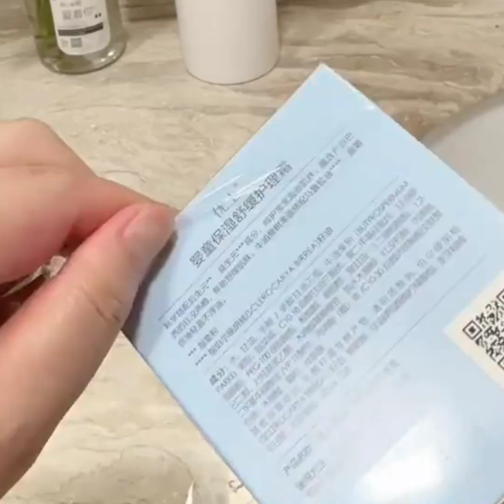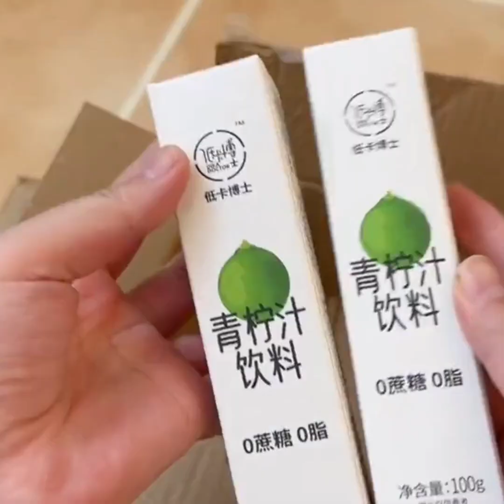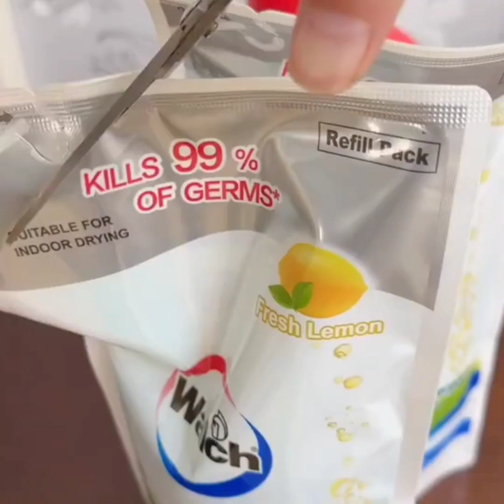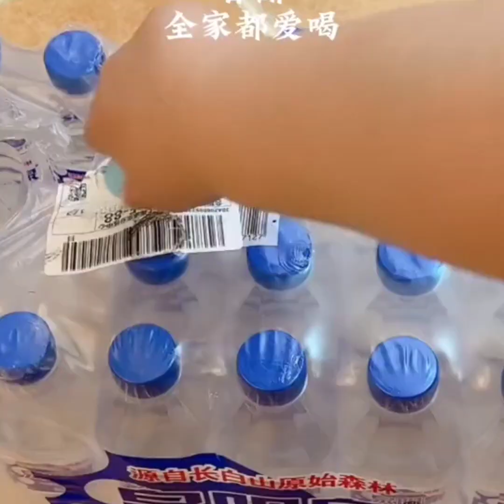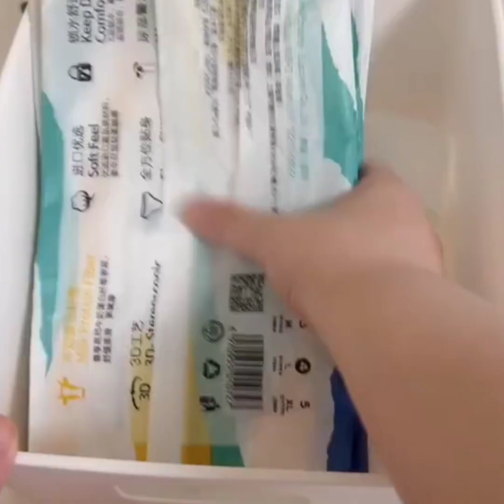"10 MINUTES OF SATISFYING🎊 | Huge Make-up Organizing & Restocking ✨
10 MINUTES OF SATISFYING 🎀 | Huge Make-up Organizing & Restocking ✨